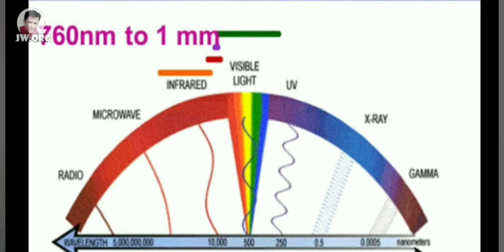ang mga sensor ng blackfire beetle/purple triangle channel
Sensor ng black fire beetle